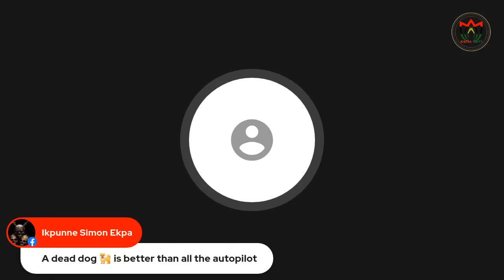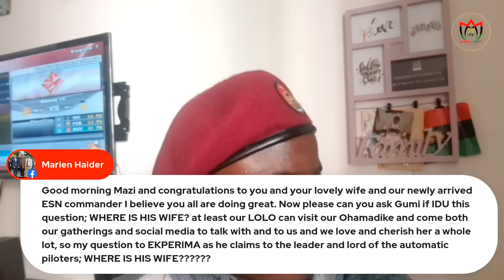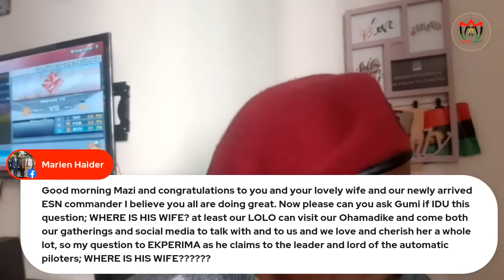MNK'S Health Deterioration. & Beware Of Iduu Autopilot If You Are In Biafra - Land MAP.